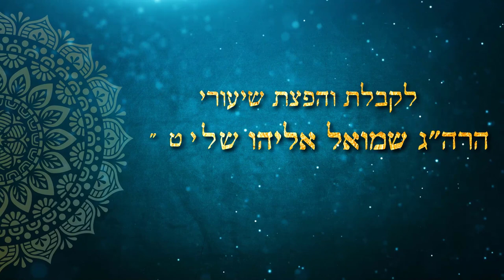המאבק הוא על הכתר של המלכה | הרב שמואל אליהו | יום ירושלים תשפ"א